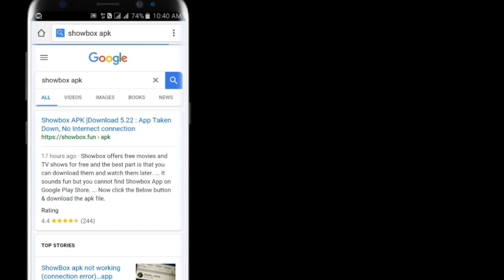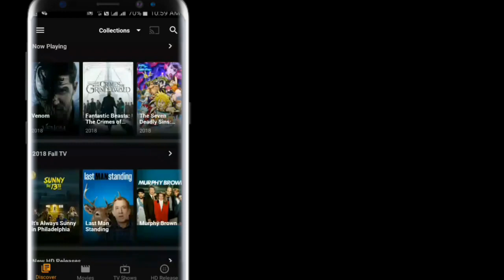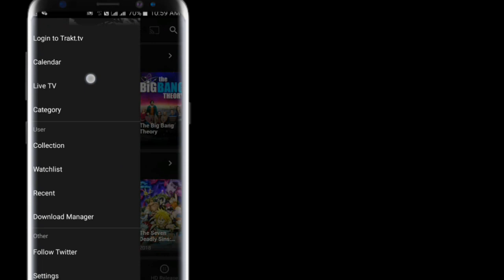Fix! Show Box Connection Error 😱 & Taken Down 😭 Problem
Hey friends, today in this video i am going to show "Fix! Show Box Connection Error 😱& Taken Down 😭 Problem" So for this please follow step by step till to end.

ABOUT : Techno Alex is a YouTube channel where you can learn any tech related things like, gadget reviews, tech hacks, app development, blogging etc.